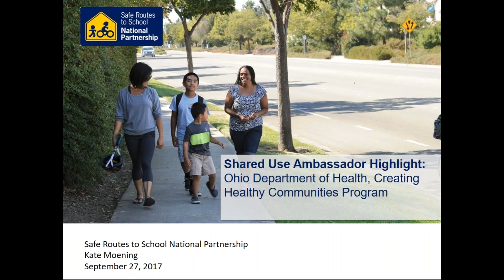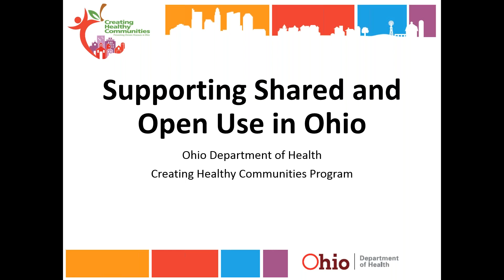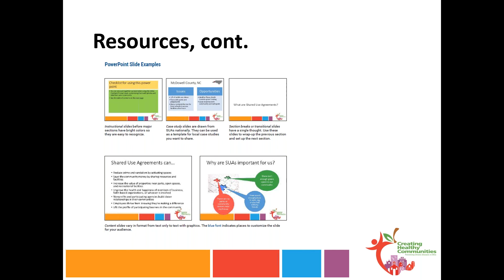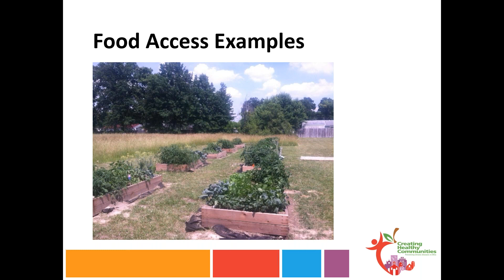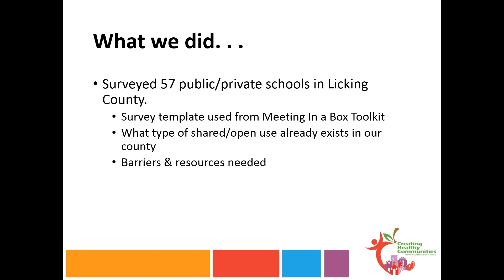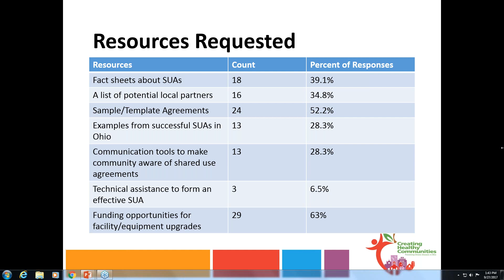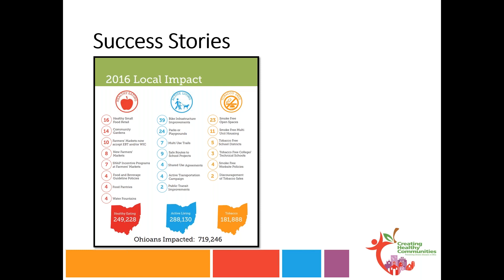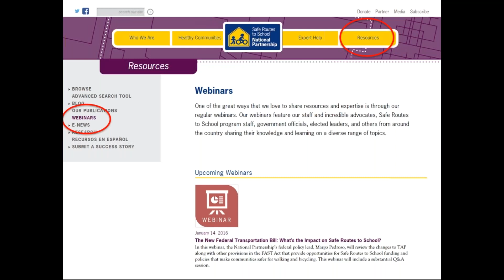Shared Use Ambassador Highlight: Ohio Department of Health, Creating Healthy Communities Program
This webinar will highlight our first Organization Shared Use Ambassador, the Ohio Department of Health, Creating Healthy Communities Program. and their commitment to shared use policy adoption, implementation, advocacy and education in communities with chronic disease concerns. A statewide health initiative since 2010, Creating Healthy Communities (CHC) is a CDC funded program committed to preventing and reducing chronic disease statewide. Currently in 23 counties in Ohio, the CHC program is found in rural, suburban and urban communities and assists with the implementation of sustainable evidence-based strategies. Shared use policy adoption and agreements are one of the pillars of evidence-based change each community in the program is implementing, and although each community is unique and faces different challenges, all are succeeding through the assistance of state level support and resources, and local collaboration and commitment. Attend this webinar to learn more about the state level program, support and resources, and hear from select communities on how they are implementing shared use to advance physical activity and healthy living in areas of high need.